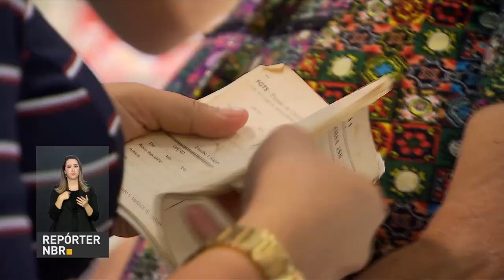Estão liberados recursos para saque de cotas do PIS/PASEP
REPÓRTER NBR - 24.01.18: Os  cotistas do PIS e do PASEP com mais de 60 anos que tenham conta corrente ou poupança individual na CAIXA e no Banco do Brasil já receberam o benefício na noite da última segunda-feira (22). E o pagamento nas agências bancárias começou nesta quarta-feira (24). Saiba mais nessa reportagem.